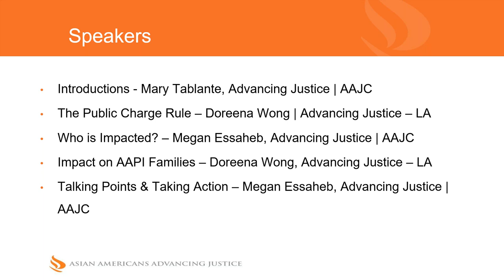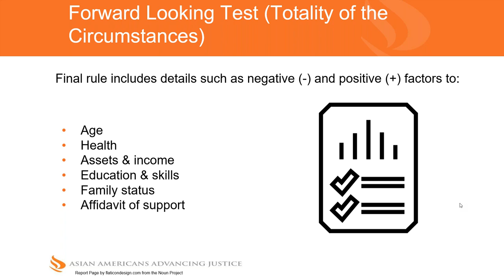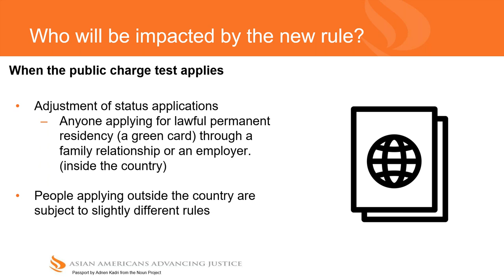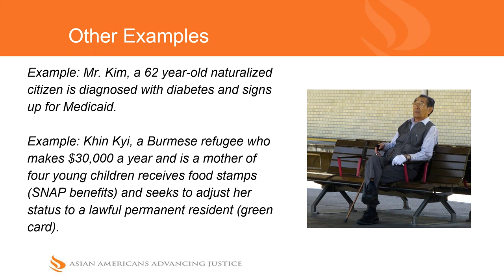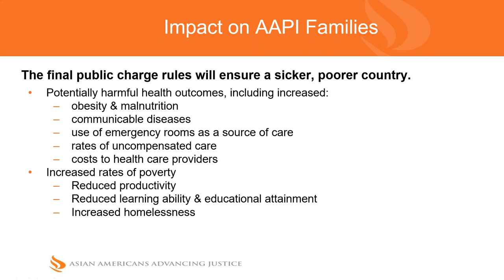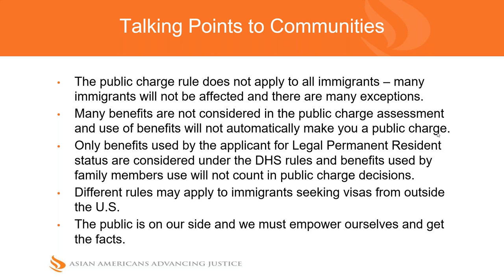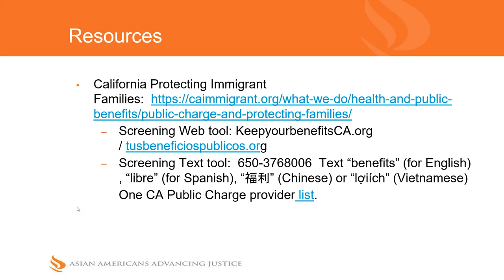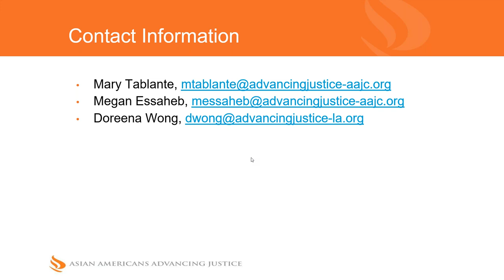Public Charge: What You Need To Know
In this webinar, we cover:
• What is the public charge rule and what should I know about it?
• What does the Supreme Court ruling mean? How will this affect the work of organizations that serve immigrants?
• How can advocates and organizations take action TODAY?

Speakers:
• Megan Essaheb, Director of Immigration Advocacy, Asian Americans Advancing Justice | AAJC
• Doreena Wong, Project Director, Health Access Project, Asian Americans Advancing Justice | Los Angeles